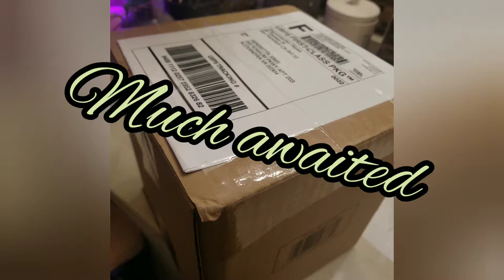unboxing plant vlog..Syngonium Pink Splash💚💚